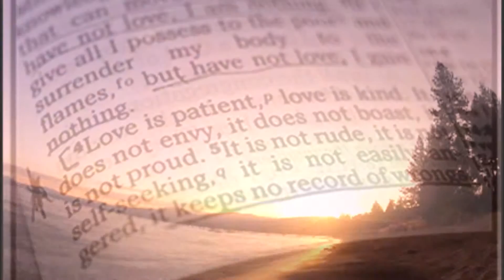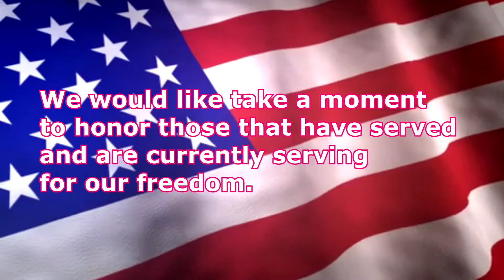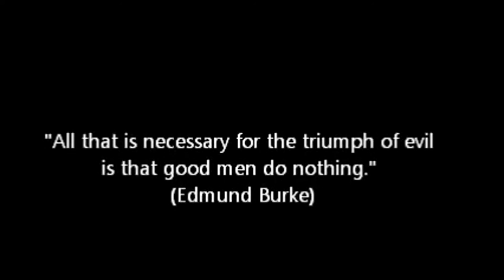sky and alison final draft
sky n ali